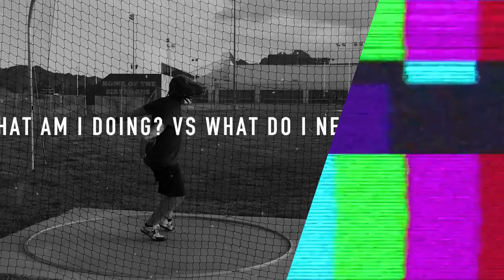How To Throw The Discus Far with Small FIX ! / RAW TRAINING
The Throwing Chain Reaction® System (TCR®) is used by thousands of throwers and coaches around the world with BIG SUCCESS!

FREE WEEKLY TIPS  & Free Mini Course: THE RIGHT FOCUS TO MAKE YOU A BETTER Thrower or coach.

You can Improve Fast, Understand the throw... the Throwing Chain Reaction® system...used by 1000's around the world